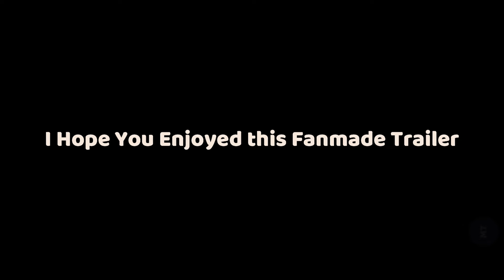Squid Game Season 2 (2024) | FINAL Trailer | NETFLIX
🎥 About This Video:
Squid Game Season 2 (2024) - Official Trailer

The wait is over! Squid Game is back for a second season. The Netflix original series, which became a global phenomenon in 2021, follows a group of contestants who compete in a series of deadly games for a chance to win a life-changing cash prize.

In the new season, the games are bigger, the stakes are higher, and the competition is fiercer than ever. The contestants will be pushed to their limits both physically and mentally as they fight for their survival.

The highly anticipated Squid Game Season 2 is just around the corner, and fans are buzzing with excitement after the release of the first look at the Squid Game Season 2 Netflix series. The official trailer has taken the internet by storm, showcasing the return of Lee Byung-hun and Jung Ho-yeon in this thrilling continuation. As we await the Squid Game Season 2 release date in 2024, the teaser trailer offers a glimpse into the dark and suspenseful world that captivated millions in the first season.

Squid Game Part 2 promises to deliver even more intense moments, as hinted by the latest Squid Game Season 2 Official Trailer. With the Squid Game 2 teaser trailer now available, viewers are eagerly anticipating what’s next in this twisted game of survival. MrBeast Squid Game content has also sparked curiosity, blending fan excitement with the upcoming season.

Find out when Squid Game Season 2 premieres on Netflix in 2024.

Moviecliks Team